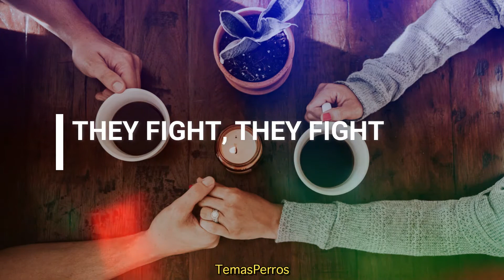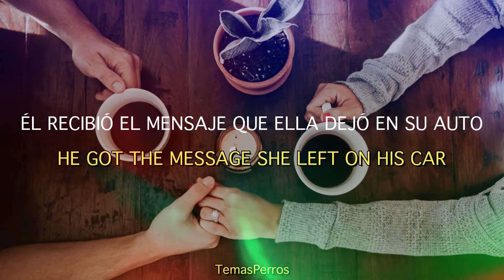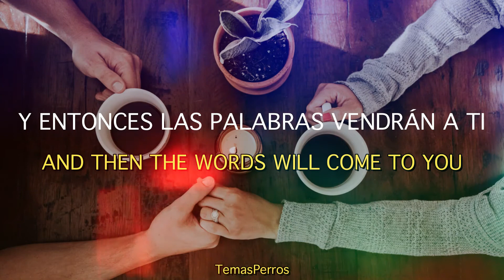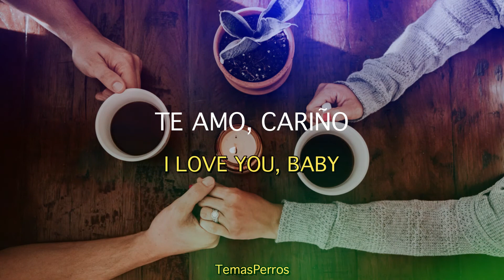When They Fight, They Fight - Generationals // Lyrics English // Español Subtitulado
Espero que les guste esta traducción. Tu suscripción nos ayudaría mucho.